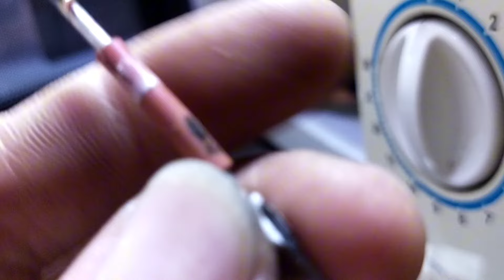hanabishi microwave oven DIY high voltage socket